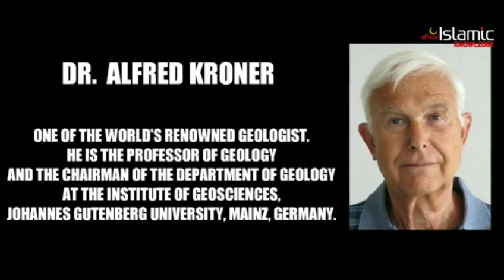All images of JWST unveiled by NASA, JWST first & last Image, universe bigbang, Ez2.1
Here are all images from James webb Space telescope JWST unveiled by NASA today. See first image from JWST NASA unveils additional full-color images from Webb space telescop

NASA reveals additional full-color imag the James Webb Space Telescope on July 12.